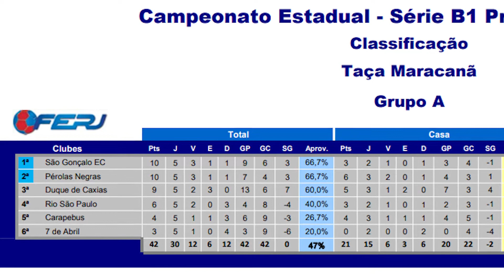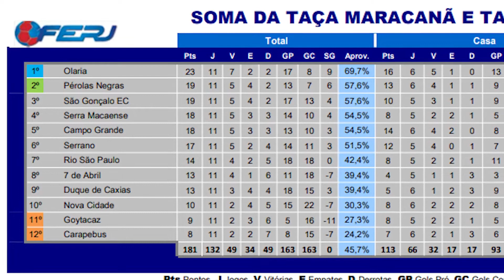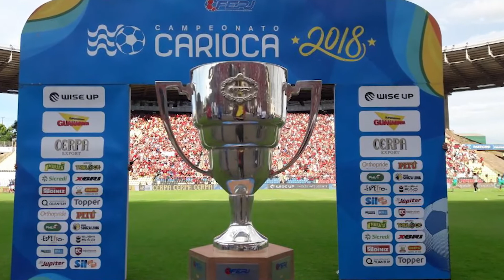POLÊMICA: O REGULAMENTO MALUCO DO CARIOCA FEZ UM TIME VENCER OS TURNOS E NÃO LEVAR O TÍTULO!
Jogador, imagina um campeonato de turno e returno onde o campeão de cada turno se enfrenta para decidir o campeão geral. E quando o campeão dos dois turnos for o mesmo time? Pela lógica, automaticamente este time se torna o campeão geral. mas no campeonato Carioca a lógica não se aplica muito.

Na Série B1 do Campeonato carioca de 2021, o Pérolas Negras foi campeão da Taça Maracanã, equivalente ao primeiro turno; e também foi campeão da Taça Waldir Amaral, o segundo turno. Teoricamente o Pérolas Negras seria o campeão da terceira divisão. Porém, o time do Pérolas não ficou nem com o título e nem com o acesso a segunda divisão.

Isso se deve ao fato de que o regulamento do campeonato previa que o time que ganhar os dois turnos só seria campeão caso fosse o líder geral do campeonato, e não foi isso que aconteceu. O Olaria, mesmo sem chegar a nenhuma final de turno, terminou a Série B1 na liderança geral da competição. Com isso, foi disputada uma final entre Pérolas Negras e Olaria, onde o time da rua Bariri saiu campeão.

Que regulamento maluco, não é mesmo jogador? Alguns dizem até que é injusto. Mas o fato é que os clubes assinaram o regulamento. E acreditem, não é só nas divisões de acesso que essas bizarrices tomam conta do regulamento. No campeonato Carioca de 2018 aconteceu algo muito parecido, onde Flamengo e Fluminense foram os campeões de turno, mas a final do carioca foi disputado entre Vasco e Botafogo.

00:00 - Introdução
00:44 - A história Bizarra do Cariocão Série B1
01:14 - Como foi a Série B1 2021
02:15 - O regulamento maluco da Série B1
02:53 - A final do Cariocão da série B1 de 2021
03:17 - A mesma bizarrice no Carioca de 2018
03:53 - Encerramento